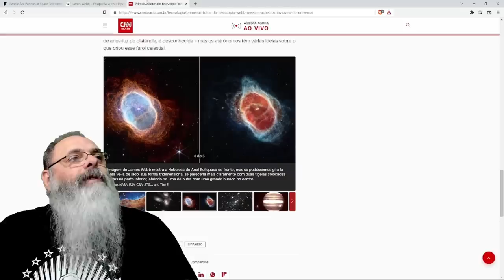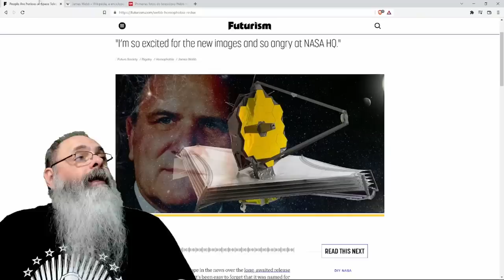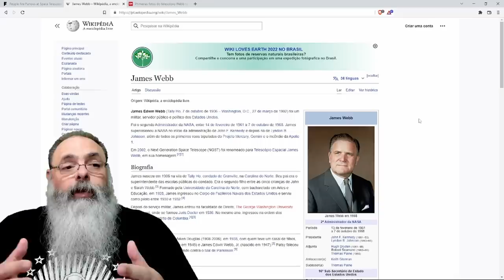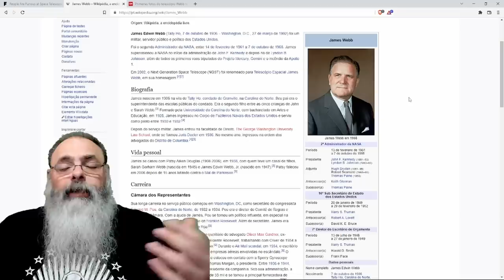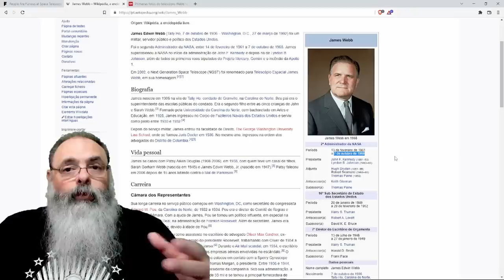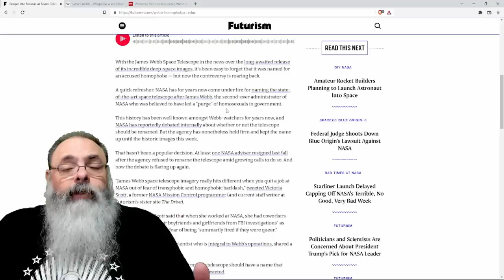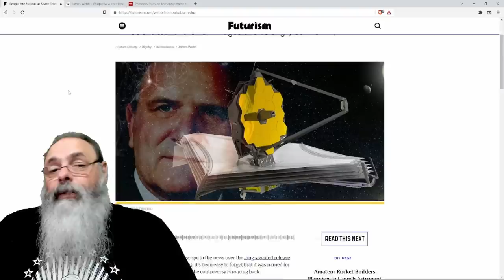Esquerda americana IMPLICA COM TELESCÓPIO JAMES WEBB por considerar NOME HOMOFÓBICO